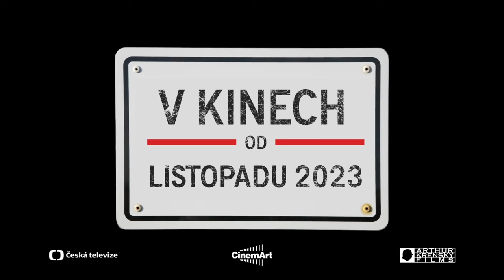Útěk do Berlína (2023) HD trailer Mašínové - skutečný příběh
Útěk do Berlína je dokumentárním filmem o jednom z největších příběhů studené války, kdy se skupina pěti mladých mužů rozhodla se zbraní v ruce opustit tehdejší komunistické Československo, aby se zapojila do bojů v tehdy očekávané válce mezi Západem a Východem. Psal se rok 1953 a my dnes prostřednictvím posledních pamětníků sledujeme 30denní dramatickou cestu do Západního Berlína a následné osudové události, které se staly jejím blízkým doma.

Příběh bratří Mašínů jde zpátky na území dvou států, které už na mapě nenajdete – místy děje jsou Československo a Východní Německo, jeho údobím raná padesátá léta. Svět rozpalují vášně studené války. Barvou dne je rudá, odstíny morálky jsou šedé a v příběhu vystupuje 25 tisíc statistů pročesávajících pošmourné bažiny na jih od Berlína. Jsou jimi celá armáda německých milicionářů a sovětských vojáků. Pátrají po „ozbrojeném gangu teroristických banditů“… V hlavních rolích je pětice mladých mužů, z nichž jen dva se pravidelně holí. Vedou je dva bratři: třiadvacetiletý Radek Mašín je studentem Vysokého učení technického, jedenadvacetiletý Josef Mašín je tanečníkem.

Dějové obrysy dokumentárního filmu napsal život sám a příběh sám zůstává velice aktuálním. Odbojová skupina bratří Mašínových cloumá českým i německým veřejným míněním ještě dnes. Mašínové byli tehdy teprve náctiletí mladíci, když začátkem padesátých let vyhlásili svou válku československému stalinismu, a jejich činy od té doby rozdělují českou veřejnost – byli Mašínové moderní hrdinové tím, že se postavili totalitární tyranii, anebo šlo o zbrklé mladíky, kteří svými vražednými počiny nedokázali vůbec nic?